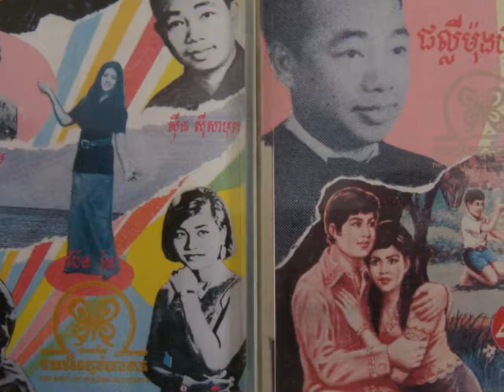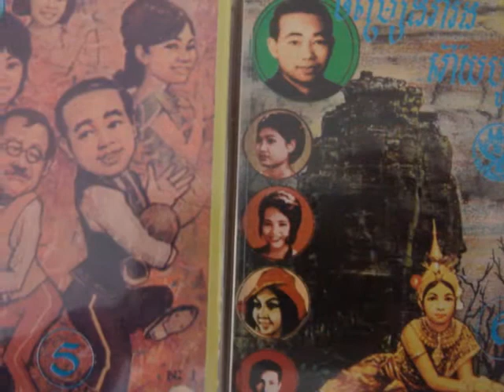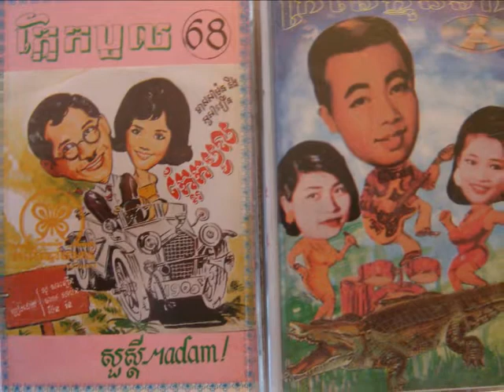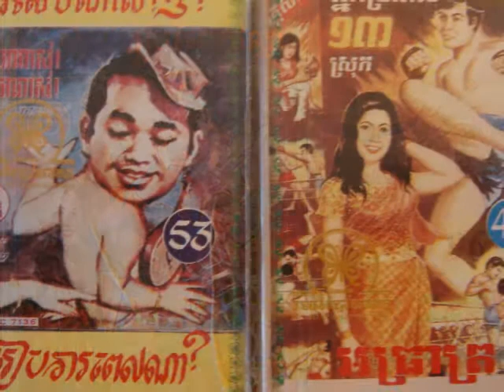Meas Samon And Pan Ron - Meg Ko Jek Tompheang Kyom